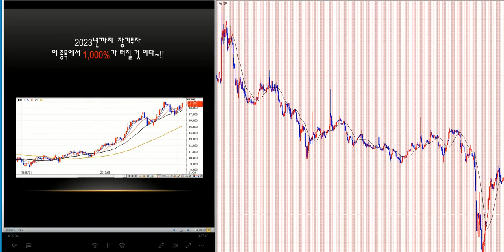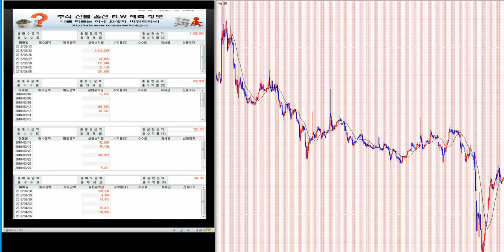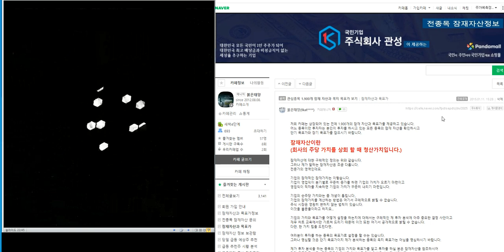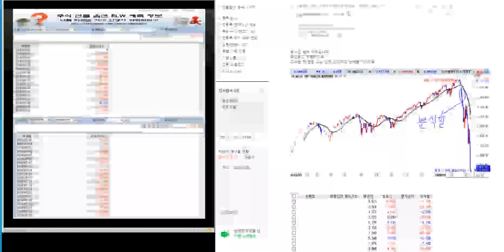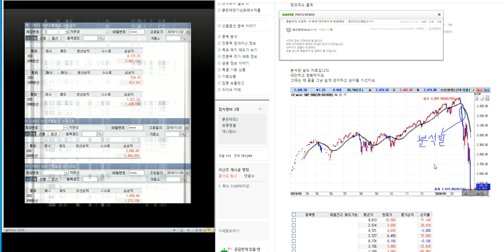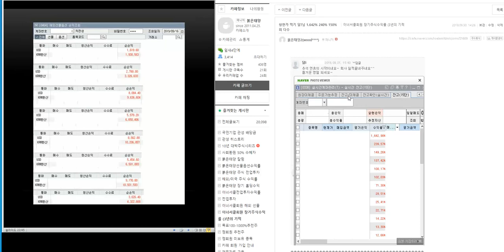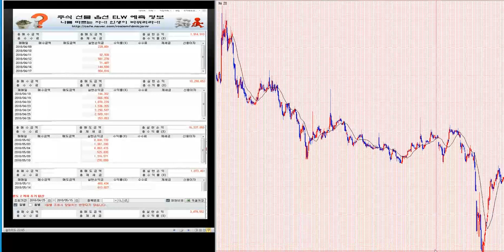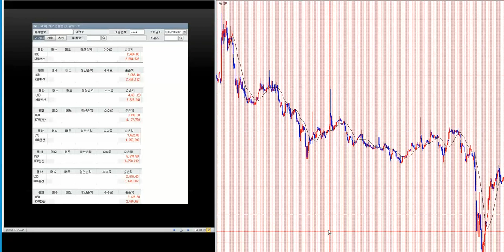무료추천/최소 1.000%이상 대박 주식시리즈 104탄/제2의 IMF/ 세계 금융위기 극복 전국민 프로젝트~!!/삼성전자.코스피 분석